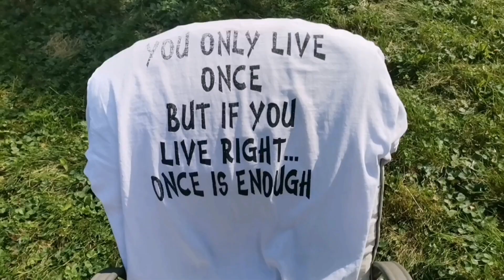плов 2023, 23 сентября